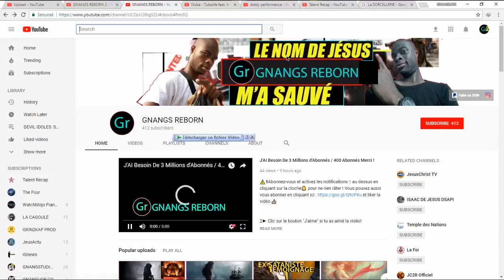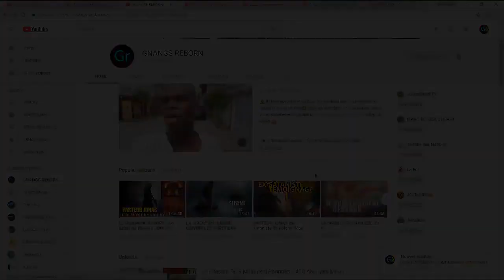La Colère Divine Contenue Dans la Septième Coupe Atteindra Satan !